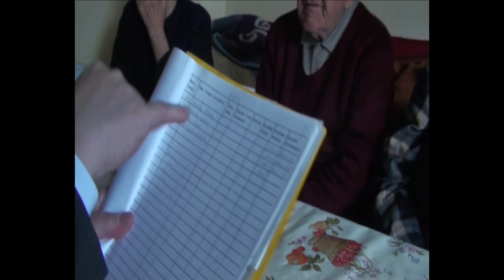ČAGLIN 1941 KANISEK KATICA I MARICA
Svjedoci događanja u čaglinskom kraju od 1941. godine.
Razgovor obavio predsjednik Udruge Hrvatski domobran Požeško-slavonske županije Drago Franić.
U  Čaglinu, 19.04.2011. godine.